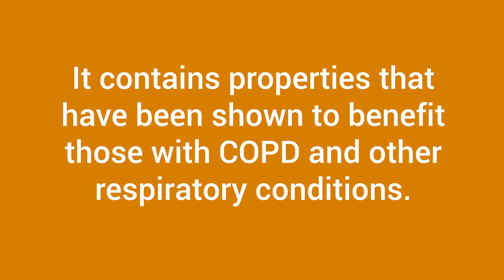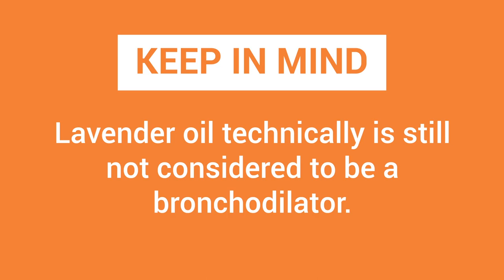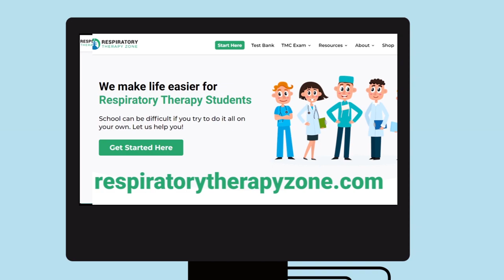How to Cleanse Your Lungs with Lavender Oil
How to Cleanse Your Lungs with Lavender Oil? Can you detox your lungs with this essential oil? Watch the video to find out!

➡️ What is Lavender Essential Oil?
Lavender is a plant that is found all over the world and has been used as an essential oil for hundreds of years. Throughout history, it's been used for both medicinal and religious purposes but, in this video, we're going to focus on the positive effects that it can have on the respiratory system. The flowers of a lavender plant contain relatively high concentrations of oil that can be extracted and formulated into the essential oil supplement that is widely used today.

➡️ How Does Lavender Oil Work?
Lavender oil is good for people with COPD because it contains antioxidant properties that work to combat the progression of the disease. One study found that it's aromas help to decrease the production of cortisol. Cortisol is known as the stress hormone, so with decreased production of cortisol comes decreased levels of stress. Bronchoconstriction is a symptom that comes with COPD and stress only makes matters worse because it causes the airways to constrict which makes it more difficult to breathe.

With that said, as your stress levels are decreased, the airways can open up more which makes it much easier for your lungs to take in oxygen and remove carbon dioxide. Keep in mind, though, that lavender oil technically is still not considered to be a bronchodilator so it should not be used as a replacement for Albuterol or other prescription medications. As always, please check with your doctor before using or consuming lavender or any other essential oil, especially if you have an underlying respiratory condition.

➡️ Where Can You Purchase Lavender Oil?
Lavender oil is usually sold as a supplement and can be purchased from a local pharmacy or from online retailers such as Amazon. I included links to some of our favorite products down below in the description, so definitely check those out if you're interested.

⏰TIMESTAMPS
0:00 - Intro
0:49 - What is Lavender Essential Oil?
1:02 - How Does Lavender Oil Work?
1:20 - Cortisol
2:11 - Where Can You Purchase Lavender Oil?